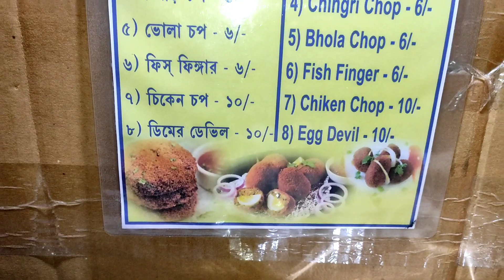Tried WORLD'S Cheapest Chop At Bally🔥l cheapest street food at bally l এত কম দাম কেন?🤔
Atai bodhy prithibir sob theke komdami kono choper dokan, jkhane matro 6 takae macher chop paoa jae ar 10 takae chicken chop poa jae...sottie bhaba jae na...ami nijeo bhabte parini tai nijei gechilam dekhte,khelam sekhane ar tar oviggota share kore nilam.

---RS Chop Stall---

All Fish Chop Only 6 Rupees and Chicken Chop 10 Rupees .
Shop Opening Time - 6pm to 10 pm everyday.
Location - Bally CCR Jhilpar
Land mark - Food Safari Resturent